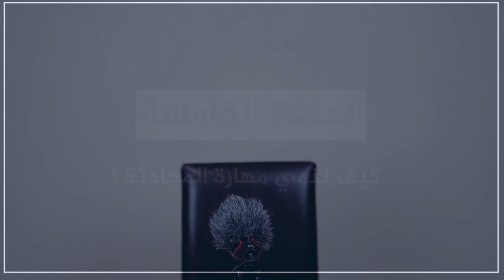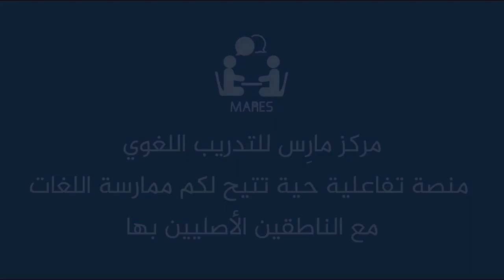الحلقة الخامسة || كيف ننمي مهارة المحادثة ؟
المحادثة هي الثمرة من تعلم اللغة الأجنبية.
تتطور المحادثة لدينا أثناء التعلم عن طريق :
ترديد الكلمات بشكل مفرد
 ثم الجمل البسيطة ثم المعقدة

كيف نقوم بتطوبر مهارة المحادثة لدينا ؟